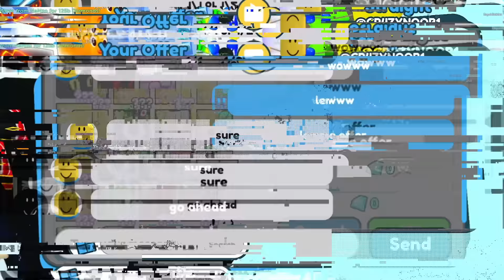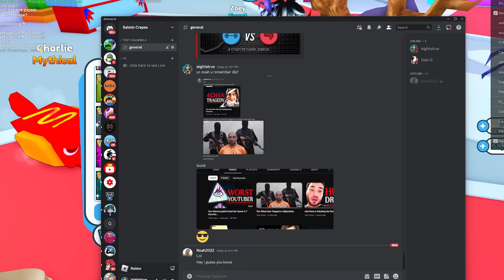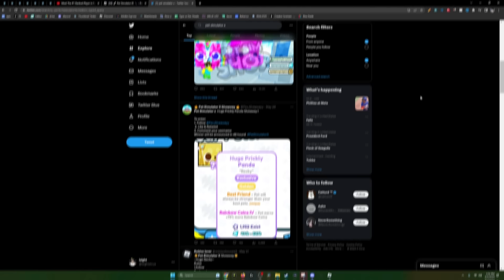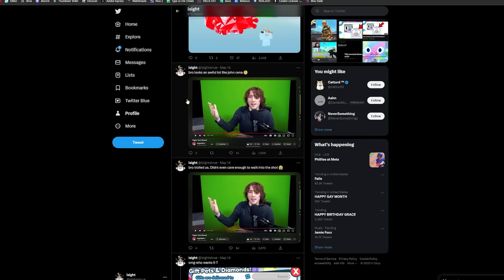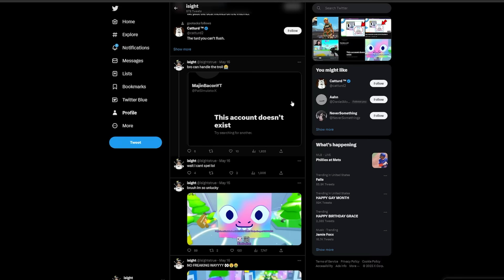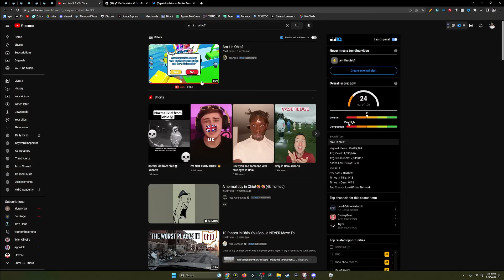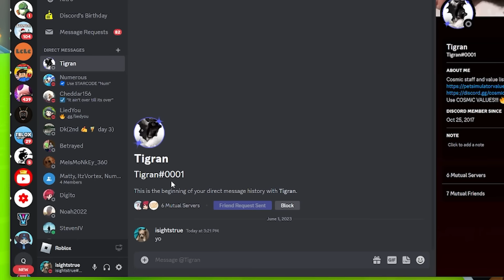Top 5 BIGGEST TROLLS in Pet Simulator X…